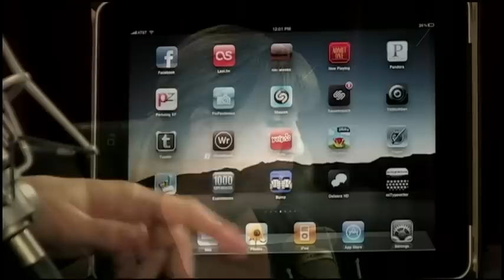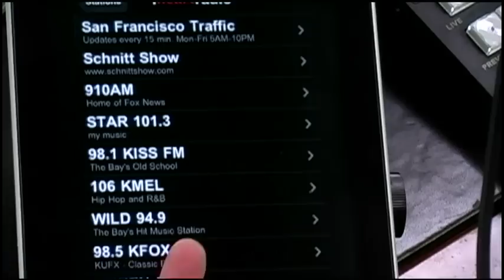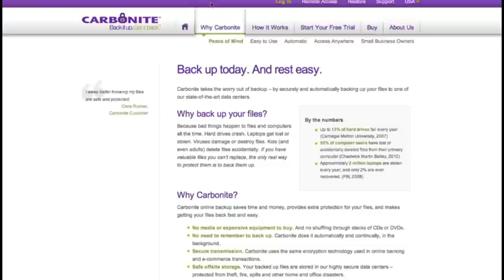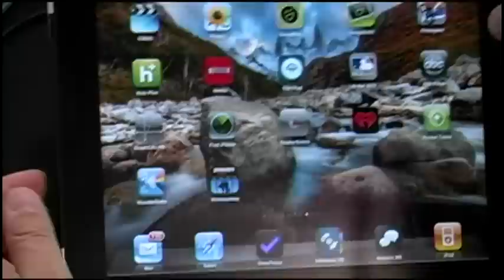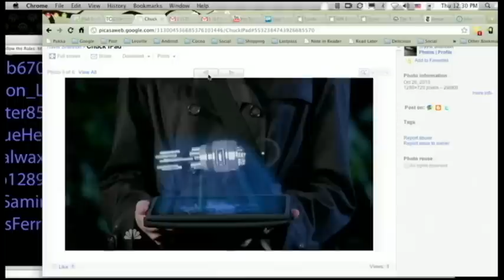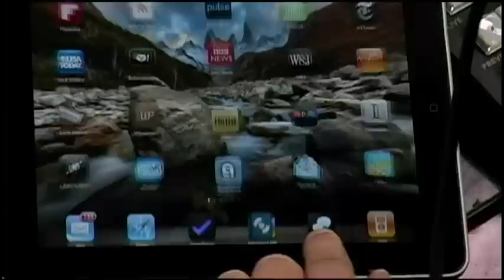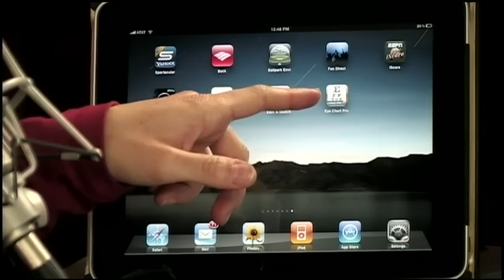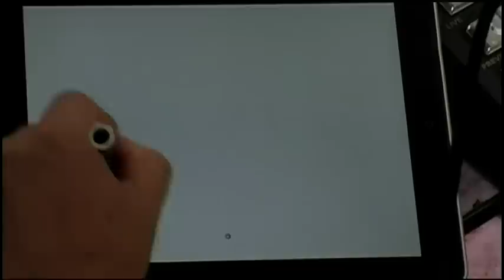iPad Today 17: Radioliffic Apps, Mute Button Woes, iPad Cat Stands, Fruit Ninjas!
Leo and Sarah have the best apps for iPad audiophiles, why muting trumps orientation, textbook alternatives, wifi security issues, eye charts, Fruit Ninjas, and more!